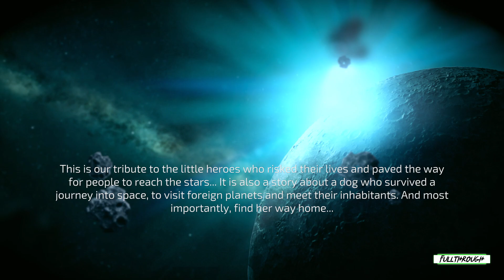Space Tail Lost In The Sands Gameplay HD (PC) | NO COMMENTARY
I hope you find this Space Tail Lost In The Sands gameplay no commentary video useful.Leave a like and share with your friends if you can ;) .Soon I'll be uploading some new videos about more games.

Game: Space Tail Lost In The Sands

★ My PC ★
Gigabyte B450M AM4 Motherboard
8 Cores AMD Ryzen 7 2700 Processor
16GB RAM DDR4 2400
GTX 1660 ti 6GB GDDR6
2TB de disco duro HDD